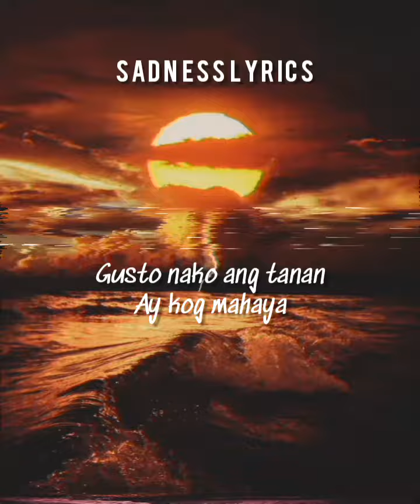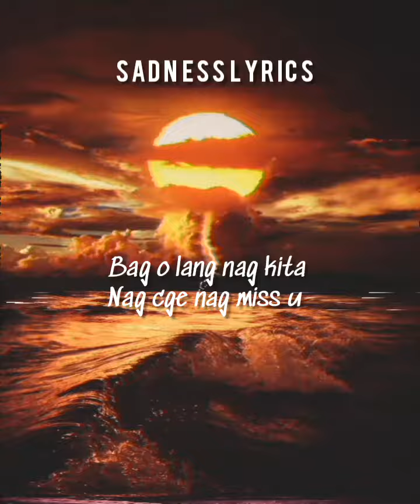CUTIE UYYY❤❤(Official lyrics)